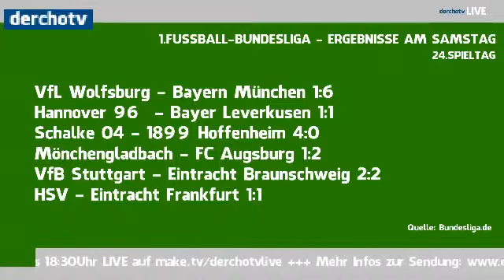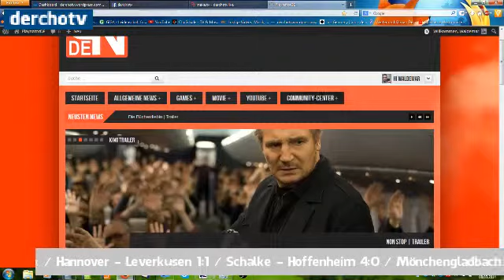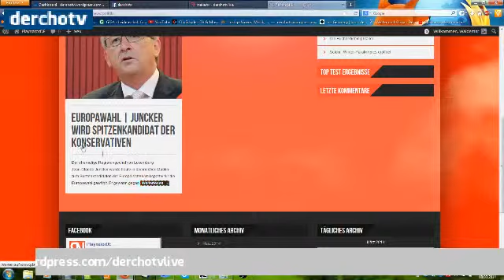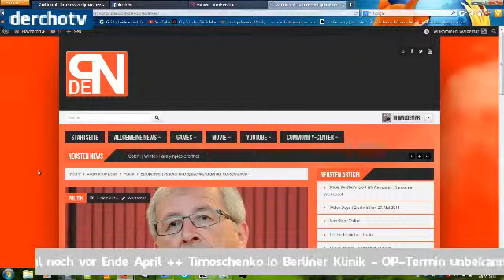derchotv LIVE vom 08.03.14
Die Achte Ausgabe von derchotv LIVE. Mit dem Flugzeugunglück in Asien, der aktuellen Lage auf der Krim und den Paralympics. Dazu neues von derchotv selbst und dem Relaunch am 28.03. - Viel Spaß!